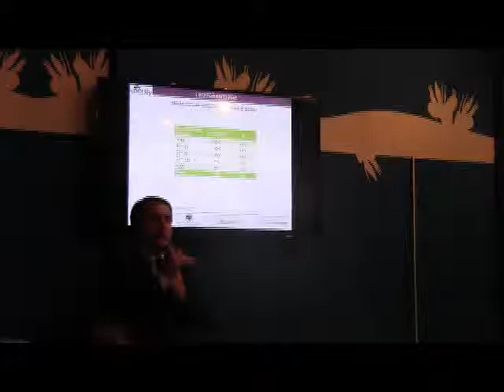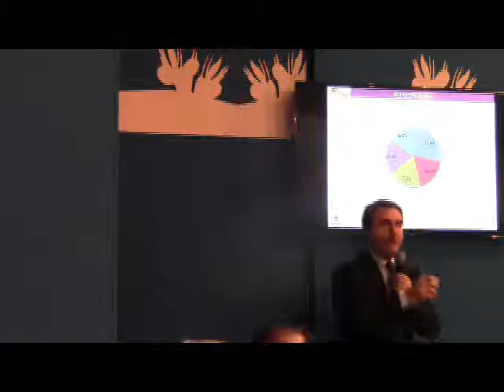Tavola rotonda -parte1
Gli acquisti nella ristorazione di qualità
Chairman
Giancarlo Deidda, Vice Presidente Fipe e Presidente Comitato Italiano Ristorazione

Analisi degli acquisti di prodotti alimentari nella ristorazione di qualità
Luciano Sbraga, ufficio studi Fipe

Cosa cerca il ristorante di qualità
Lucio Pompili, Ristorante Symposium Quattro Stagioni (Cartoceto -- PU)
Antonio Santini, Ristorante dal Pescatore (Canneto sull'Oglio -- MN)

Come migliorare le relazioni tra produzione e ristorazione
Fabio Del Bravo, Ismea

Quale mercato per i prodotti di qualità?
Laura Turri, Olio DOP Garda - Cavaion Veronese (VR)

Il distributore e la ristorazione di qualità: specializzazione/assortimento, locale/globale
Roberto Melloni,  Selecta

Il ruolo della ristorazione di qualità a supporto delle produzioni locali
Carlo Hausmann, Azienda Romana Mercati